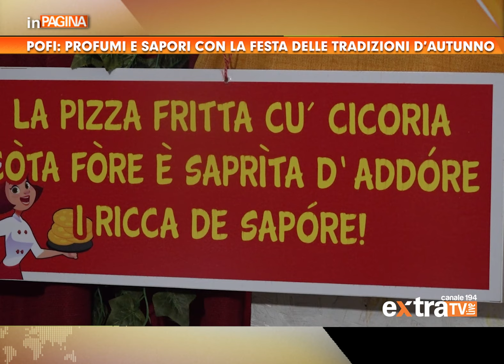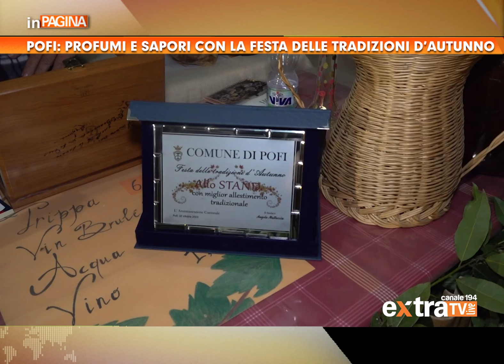POFI: PROFUMI E SAPORI CON LA FESTA DELLE TRADIZIONI D’AUTUNNO